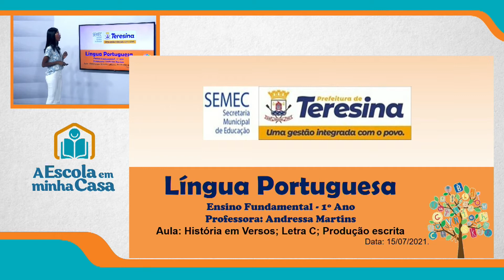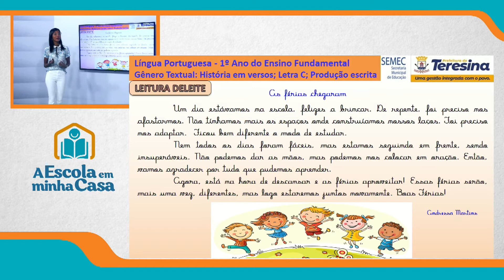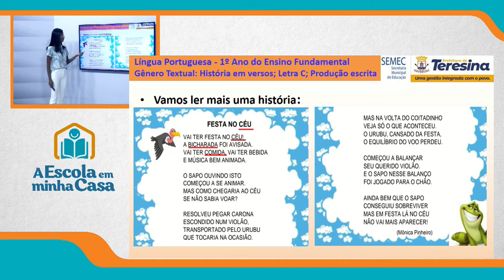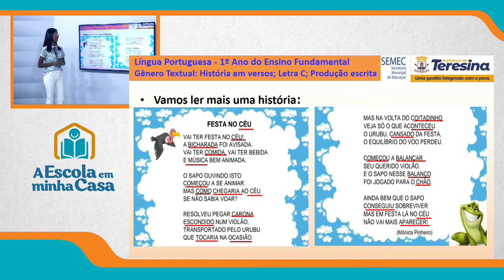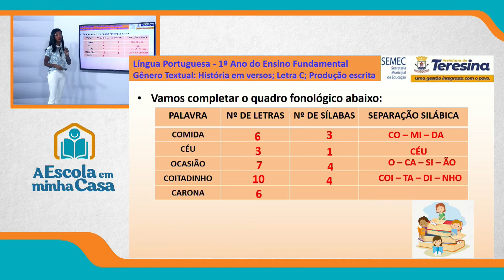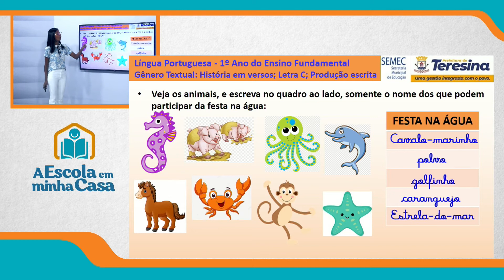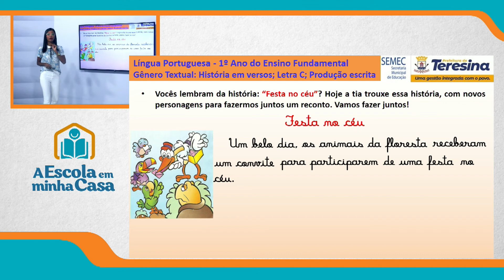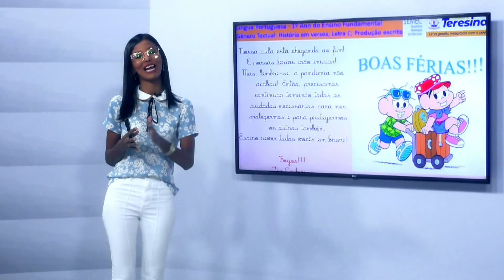1º ANO - AULA 2 - QUINTA-FEIRA - 15 DE JULHO DE 2021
Ensino Fundamental: 1º ano
Disciplina: Português
Conteúdo: História em versos; Letra C; Produção escrita
Professora: Andressa Martins